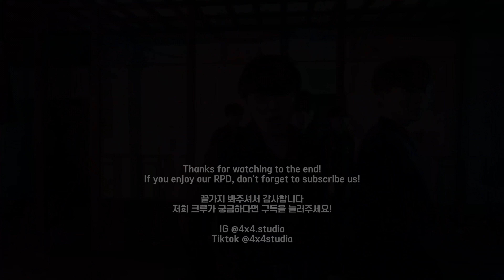4X4크루의 방구석 랜덤플레이댄스! KPOP RANDOM PLAY DANCE 4 [ONLINE BUSKING]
4X4 STUDIO
멤버들이 준비한 방구석 랜덤플레이댄스를 공개합니다!

Dancers : 4x4 CREW (IG : @4x4.studio )

Camera / Edit :  4X4STUDIO  (IG : @4x4.directorjh )

본 영상의 무단 2차 편집, 무단 업로드를 금지합니다
No unauthorized secondary re-editing or unauthorized uploads are allowed.